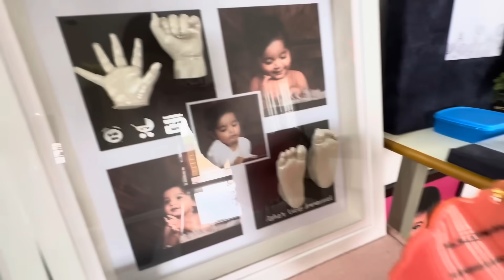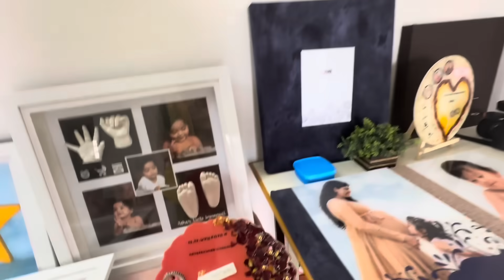மாமியார் வீட்டிலிருந்து ஒரு vlog | We made Rose oil For Nilan and Thalir | our Photoshoot